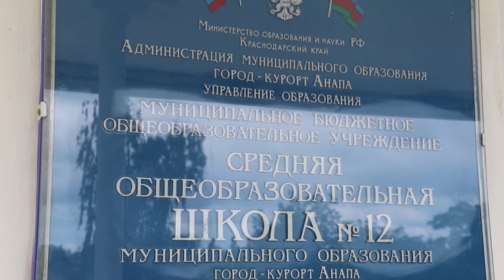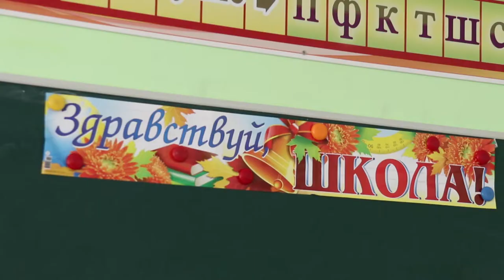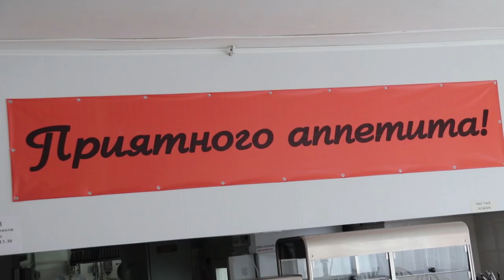Комиссия проверила готовность школ к новому учебному году